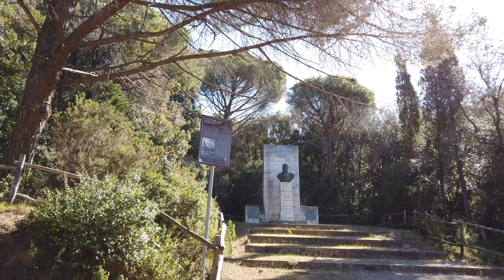Cala Violina 4K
Oltre ad essere sempre stata classificata tra le più belle spiagge d’Italia per la bellezza del paesaggio e la limpidezza delle sue acque, Cala Violina è uno dei luoghi più magici del mondo. È caratterizzata da una sabbia chiara e granulosa che incanta i visitatori  per il suono particolare che emette quando la si calpesta...ricorda le corde di un violino.
Solo poche altre spiagge al mondo hanno questa particolarità ma l’ultima volta che c’ero stato mi sembrava che non suonasse più...oggi invece...